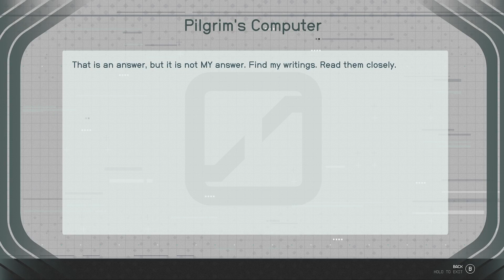Starfield -Lets Play with Unique_Gamer- Part 14 Unity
In this part we learn in some ways what the unity means. We explore the questions from different perspectives on the truth as well as seek out someone only known as the wanderer. Hopefully we gain some knowledge but, in our search, we have an unexpected meeting between two starborn and ourselves on specific matters and how they should be planned out to say.